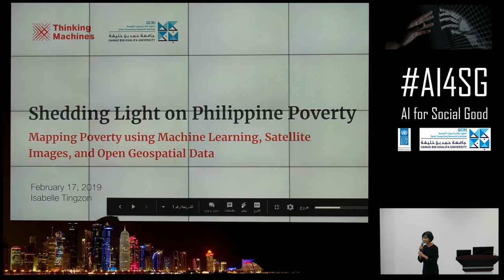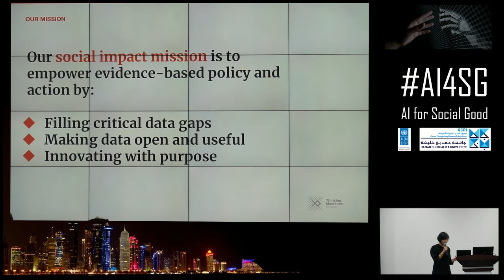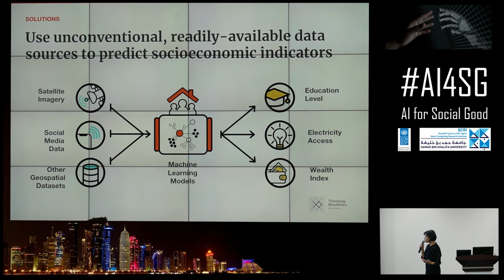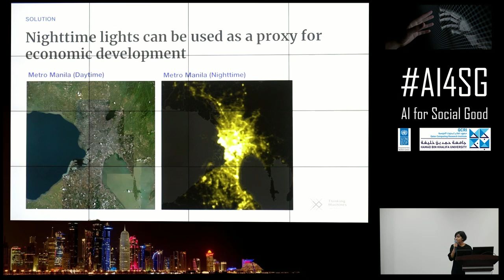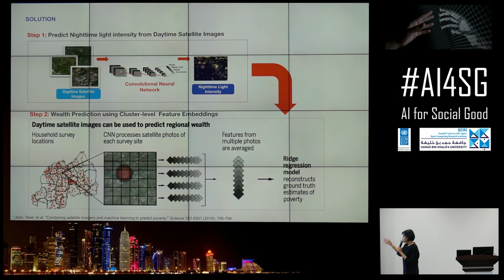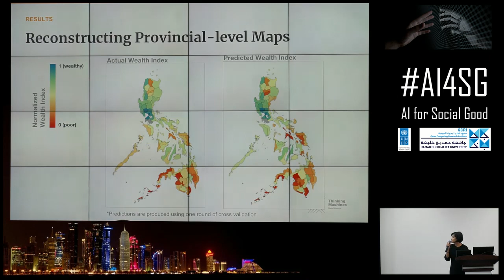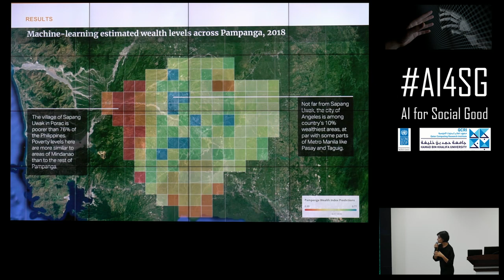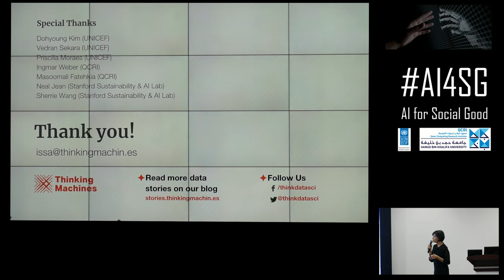Shedding Light on Poverty in the Philippines - Isabelle Tingzon (Thinking Machines)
Talk given at the AI for Social Good workshop held on February 17 at the Qatar Computing Research Institute.